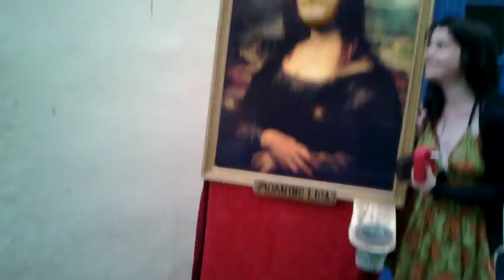moaning lisa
a man roams the cobbled streets of whitby, dressed as the mona lisa